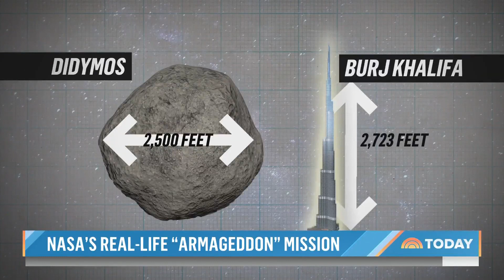NASA Prepares to Crash Spacecraft Into Asteroid To Test Planetary Defense Mission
Borrowing a page from Hollywood’s playbook, NASA on Tuesday will launch its first-ever attempt to redirect an asteroid, an important test for the future. NBC’s Morgan Chesky reports from Space Center Houston.